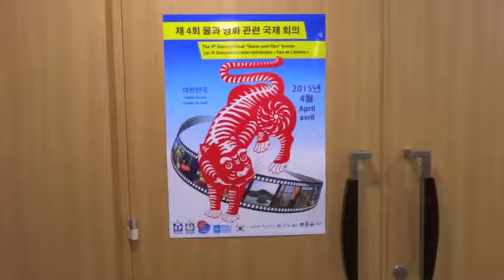7ème Forum Mondial de l’eau - Rôle de la société civile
Un Forum citoyen est organisé à Gyeongju au sein du Forum mondial de l’eau. Ce Forum réunira des organisations non gouvernementales, des réseaux jeunesse, des femmes, des populations autochtones, des écoles, etc. Ce billet s’interroge sur leurs rôles et activités dans la gestion de l’eau.